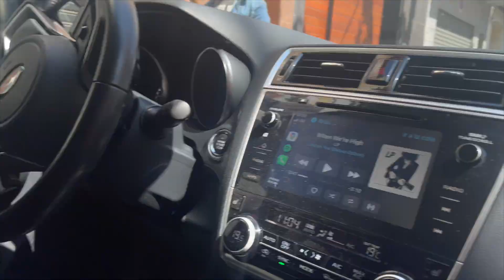SWEET NI MISTER ON MOTHER'S DAY SAKIN AT BYENAN | MAY ASIM PA TALAGA SI BYENAN |PINAY SPANISH FAMILY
I  am Charo proud PINAY OFW in Barcelona, Spain!

Charo Driz